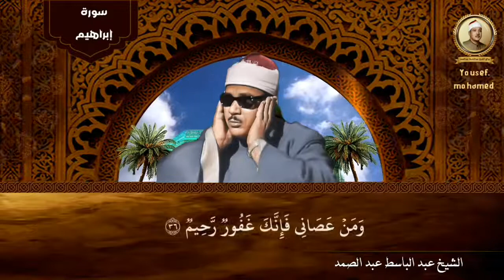تلاوة جميلة ما تيسر من سورة ابراهيم